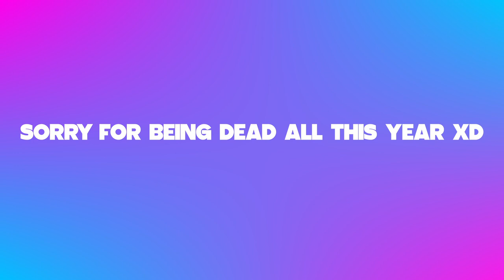RESIDENT EVIL UK MOMENTS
HAPPY NEW YEARS EVEEE!!
Heres one last video for 2023
Im so sorry for my very VERY bad uploading schedule but 2024
OOooo i got some fun shit planned :D
(will be talked about in announcement video)
but thank you all for this wonderful journey and here to a even more fun year in 2024!!
- Marz (Marz Creatons)
- Video Info -
Software used: Davinci Resolve 18